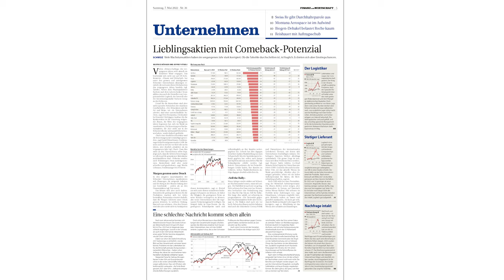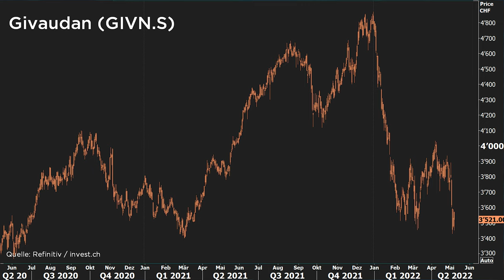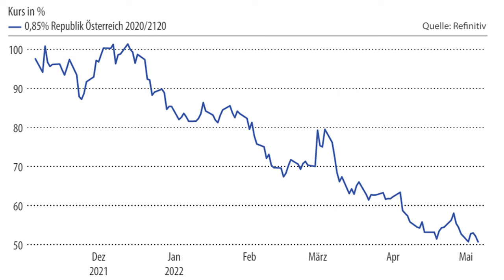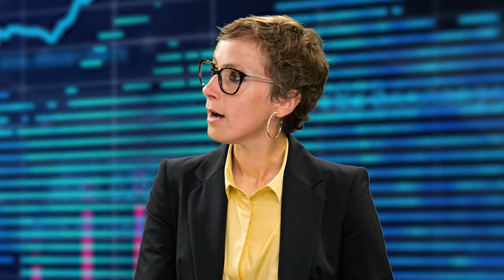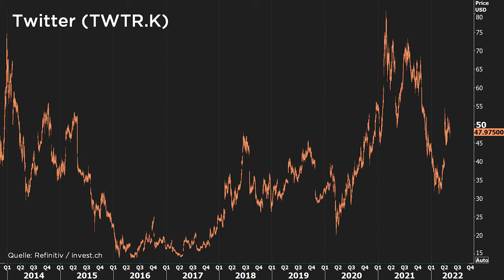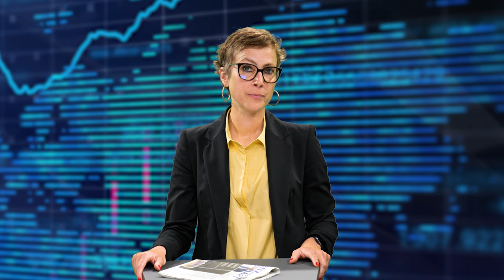Aktien und Anleihen für hohe Inflation | FuW-Börsen-Cocktail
Im vierten Börsen-Cocktail präsentieren wir Aktientipps für hohe Inflation und die Antwort, ob Rezession oder Inflation schlimmer für Anleger ist.

Wer sind wir? ► invest.ch: Wie bieten Advisory Service für Professionals; Strategie und Timing für Zins- und Index-Futures (DAX, SMI, Bund), Aktien, Forex und Gold. Unser Alleinstellungsmerkmal ist die konsequente Ausrichtung unserer Expertisen auf Verständlichkeit, Relevanz und Qualität.

- Langjährige Erfahrung im Investment-Banking
- Unabhängigkeit und volle Kostentransparenz
- Zeiteffiziente und einfach nutzbare Services
- Moderne Plattform mit Zugriff auf Informationen von allen Geräten